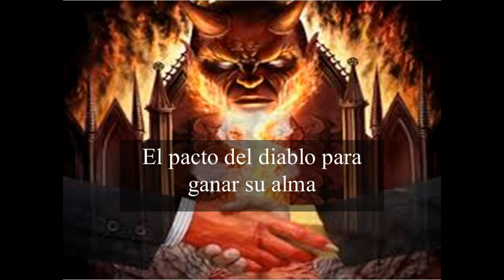El diablo y sus demonios detras de los Iluminatis...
Y conoceréis la verdad, y la verdad os hará libres.
Juan 8:32